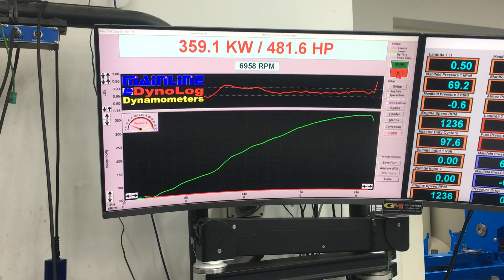GM Motorsport VF SS L77 M6 - Head & Cam Package Turbo Killer Camshaft Dyno Video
We have a full range of performance packages available for all LS engine either fitted and tuned by us or supply only,